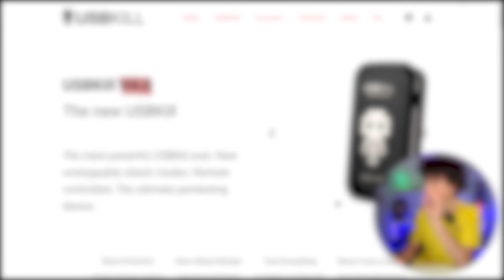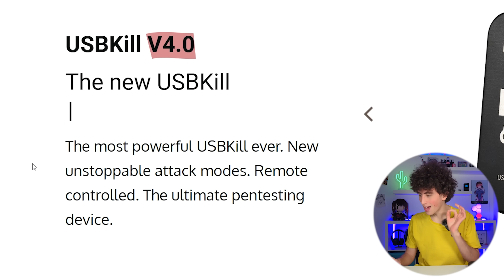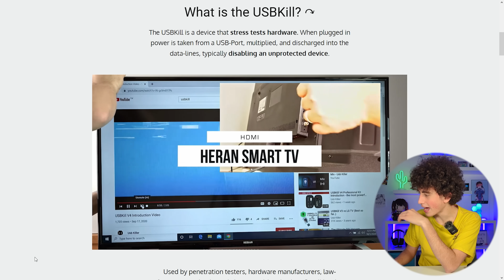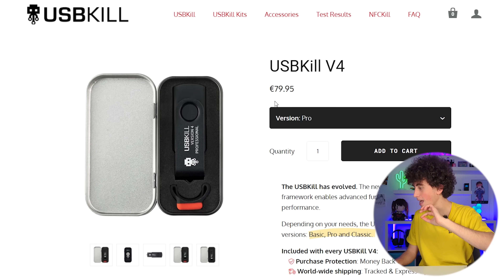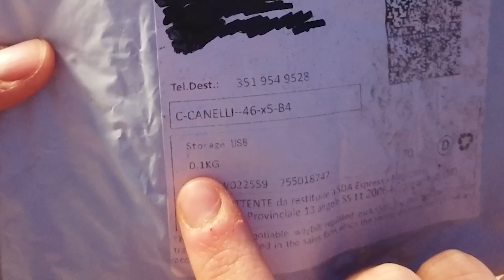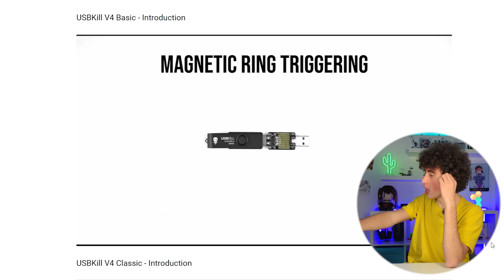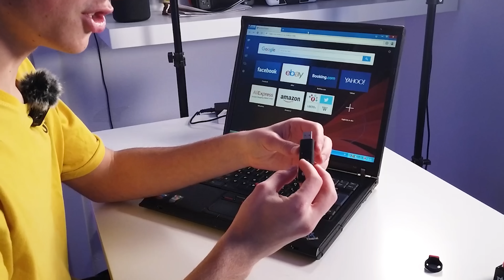QUESTA CHIAVETTA USB UCCIDE IL TUO COMPUTER!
Oggi tra le mie mani è arrivata una vera e propria arma informatica: una chiavetta USB che è veramente in grado di uccidere il tuo computer e non solo. E quest'oggi sono andato a provarla sul mio di computer per verificare la cosa :0

💻COMPONENTI DEL MIO PC
FINE